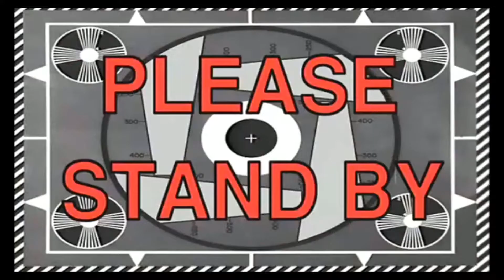I'm Bad At Puzzles So I Bully Medli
Something tells me Medli didn't deserve to be chucked into a wall.